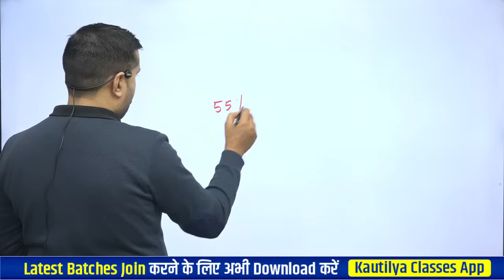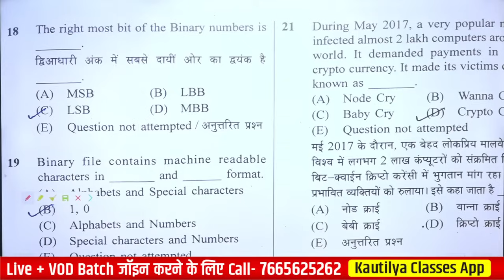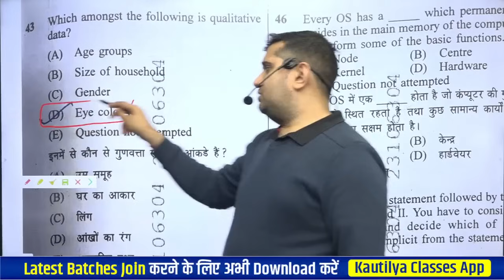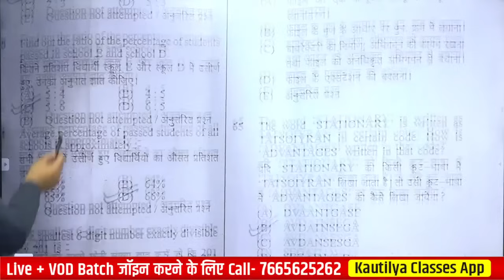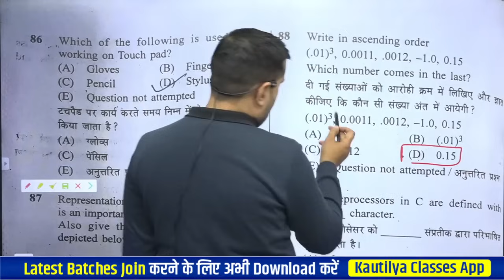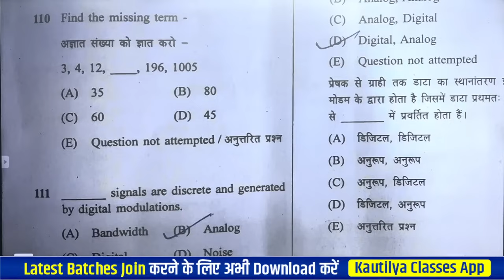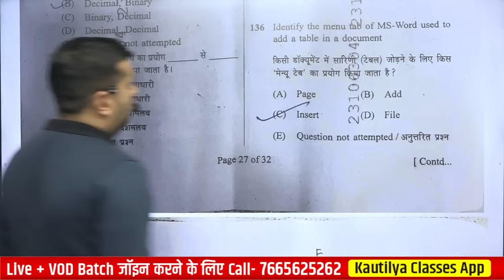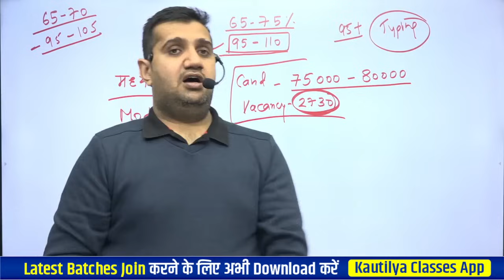Informatics Assistant Paper analysis- 21 January 2024 | by Shubham Sir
कम्प्यूटर विज्ञान ऑब्जेक्टिव पुस्तक अब सर्वत्र उपलब्ध है-